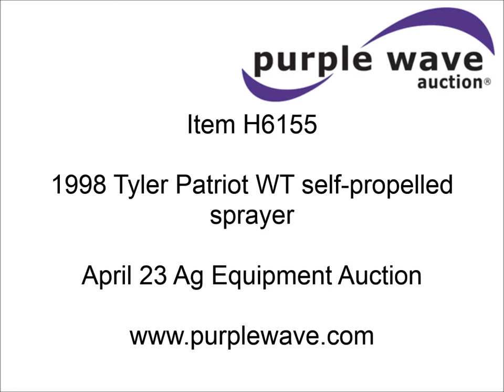1998 Tyler Patriot WT self-propelled sprayer for sale | sold at auction April 23, 2014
1998 Tyler Patriot WT self-propelled sprayer
5,495 hours on meter
John Deere 6068 6.8L six cylinder diesel engine
185 HP
Three speed hydrostatic transmission
Four wheel drive
750 gallon stainless steel induction tank
35 gallon rinse tank
Raven SCS460 spray control system
75&#039;W boom
(3) boom sections
20" nozzle spacing
5&#039; break-away booms
10 gallon air induction nozzles
AC and heat
AM/FM
Spring suspension seat
Outback e-drive auto steer GPS
Outback 360 mapping
SD card needs replaced

Work lights
Manuals
Hydraulic axle width adjust
12.4-42 tires
Door window is cracked
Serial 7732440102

It was located in Seneca, KS, and we sold it to the highest bidder for $23,650.